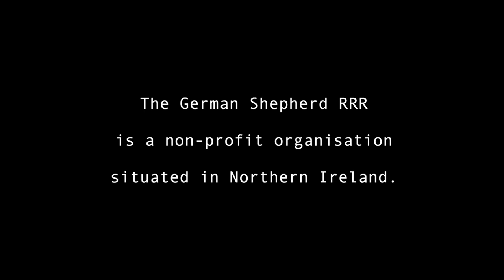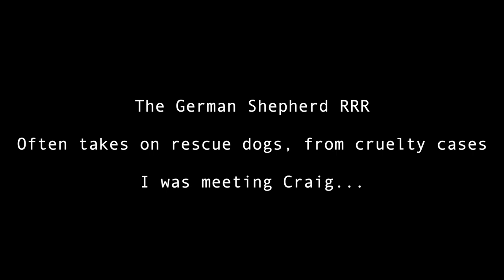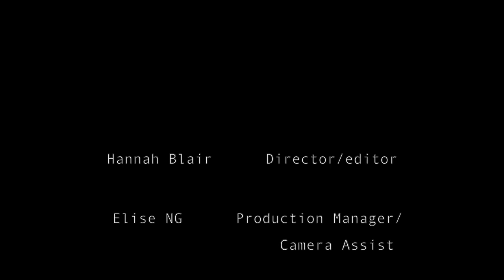German Shepherd Rescue Documentary- college project